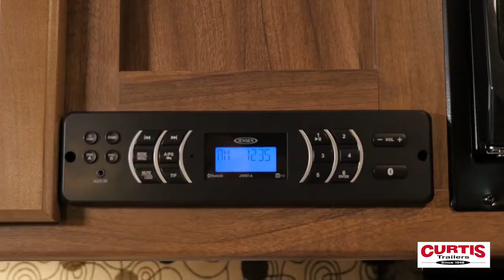2018 Coachmen Clipper 17BHS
The 2018 Coachmen Clipper ultralight 17BHS travel trailer at Curtis Trailers in Portland and Beaverton Oregon